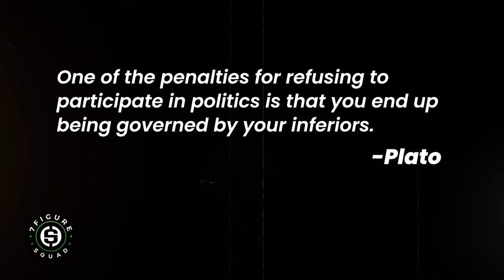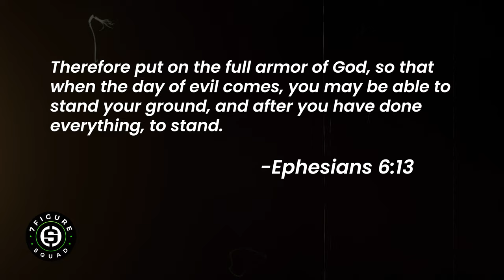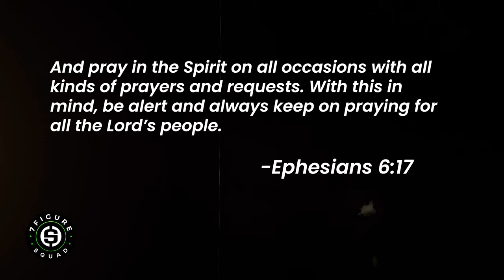URGENT: Trump Shot at Rally is Just the Beginning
In this episode of the 7 Figure Squad, I discuss why Trump getting shot at a Rally is just the beginning.

Would you like to start your business alongside Matt's mentorship in the life insurance industry?

00:00 - America is Under Attack
01:21 - What is the White House Saying?
01:55 - Elon Musk Endorses Trump
02:26 - The Nature of Politics
03:13 - Meeting Bill Clinton
04:03 - We Became a Selfish People
04:28 - The Last Assassination Attempt
05:18 - He Prophesied This Would Happen
07:52 - My Come to Jesus Moment
08:48 - What's Really Happening
11:05 - Stay Focused
13:19 - Stay Objective
14:01 - Plot Your Moves
15:25 - Reject Fear
16:03 - Pray Hard, Work Harder